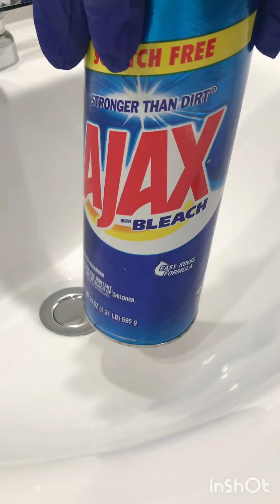Who loves Ajax powder play!? 💙 I do 🙃